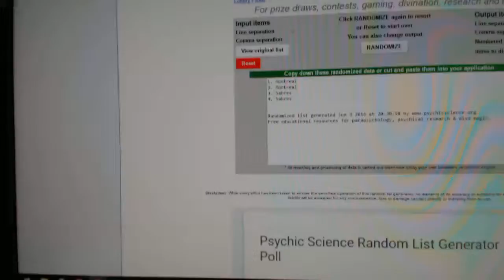Multi-Randoms - C&C GB #6120